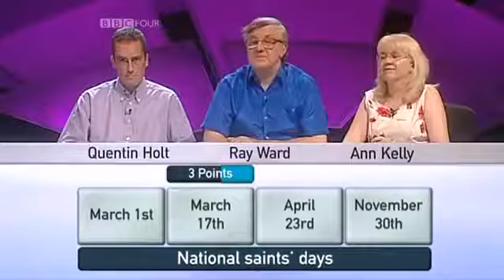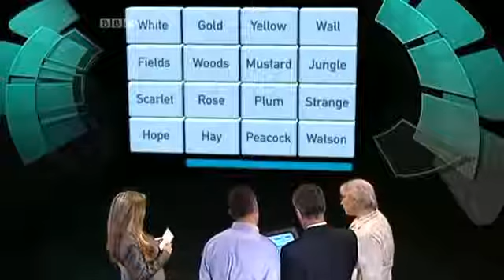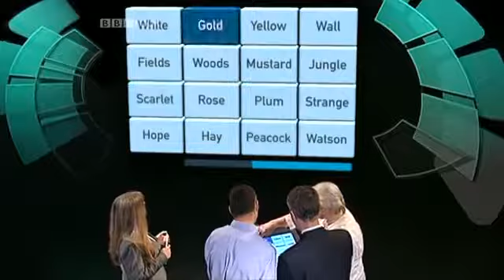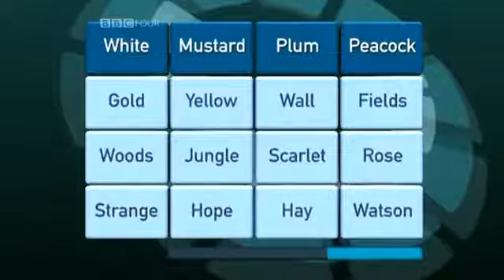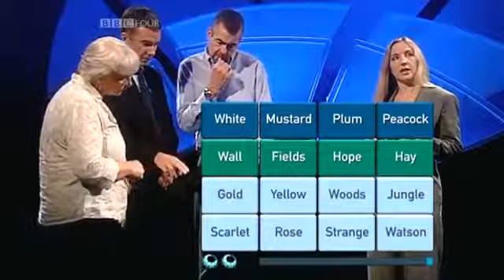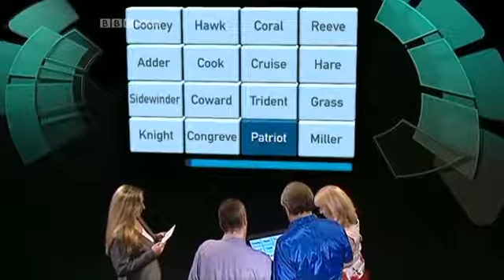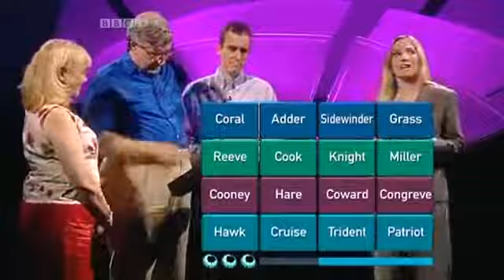Only Connect - Series 1 - e7